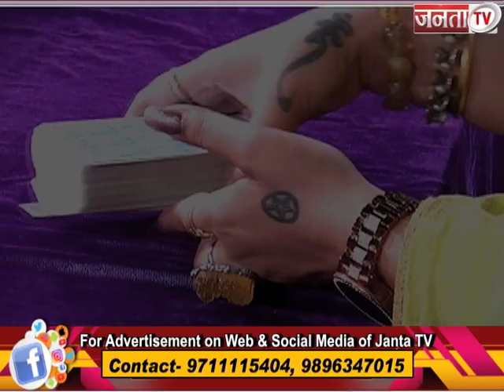देखें ‘चुनावी भाग्यफल’ ‘ टैरो शास्त्री सपना श्री के साथ सिर्फ JANTATV पर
देखें ‘चुनावी भाग्यफल’ ‘ टैरो शास्त्री सपना श्री के साथ

जनता टीवी न्‍यूज चैनल राजनीति, मनोरंजन, बॉलीवुड, व्यापार और खेल में नवीनतम समाचारों को शामिल करता है। जनता टीवी न्‍यूज चैनल की लाइव खबरें एवं ब्रेकिंग न्यूज के लिए बने रहें । Janta TV Live TV | Hindi News LIVE 24X7 | जनता टीवी लाइव टीवी | हिंदी खबर 24X7 LIVE Janta TV is Best Hindi News Channel in Haryana, Punjab & Himachal. Janta TV news channel covers the latest news in politics, entertainment, Bollywood, business and sports.